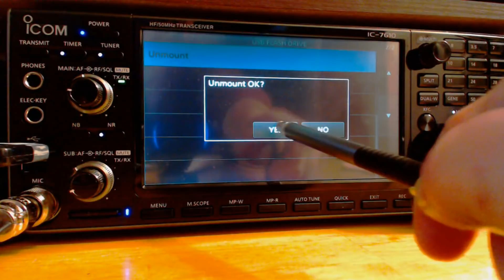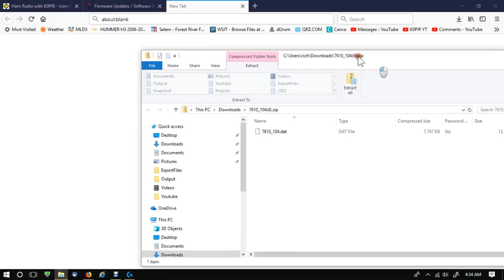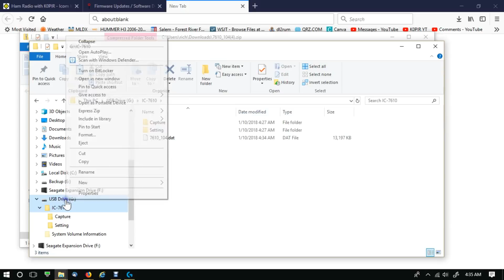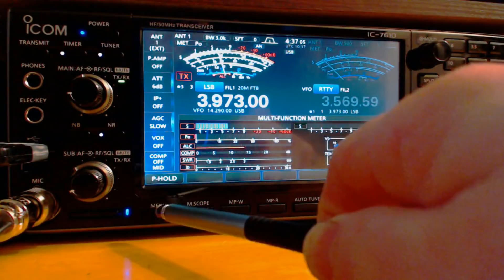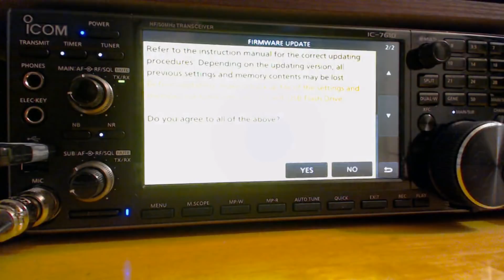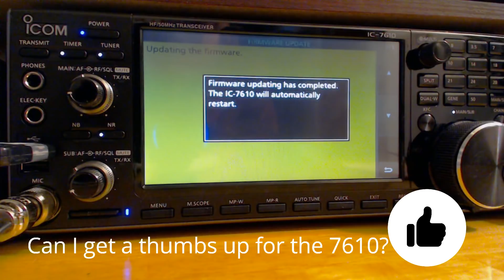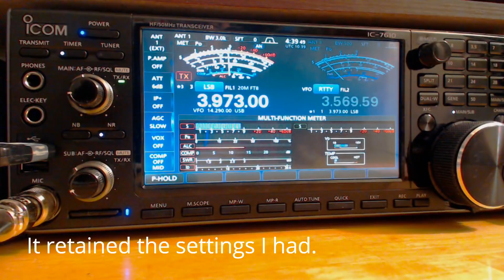Icom 7610 Firmware Update with USB Stick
Back up your radio before updating the firmware! Use this at you own risk. No warranties or guarantees, hi. This is a very simple firmware update with the Icom 7610. Pages 88, 89 & 90 of the Advanced Manual.

In this video:
Formatting USB stick
Downloading and extracting the firmware from Icom
Loading firmware using USB stick onto the Icom 7610

○○○ LINKS ○○○